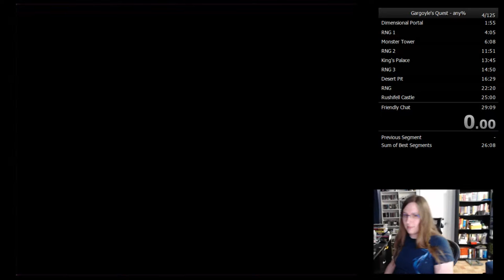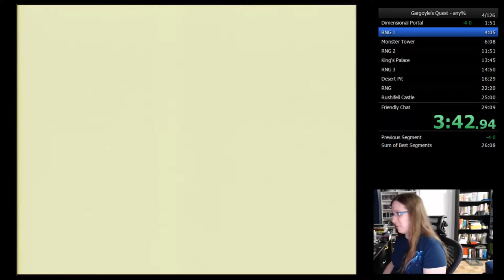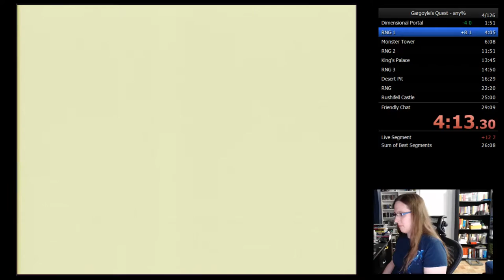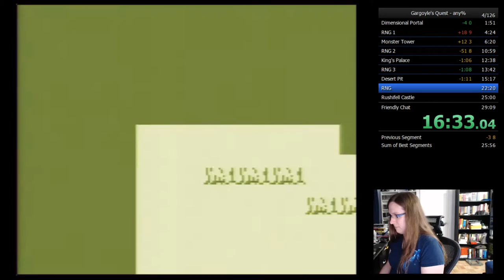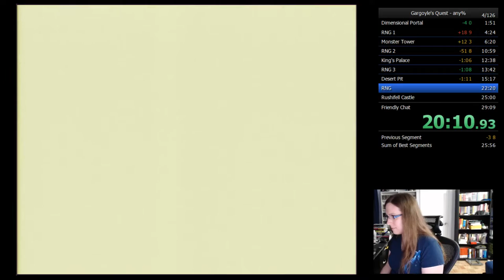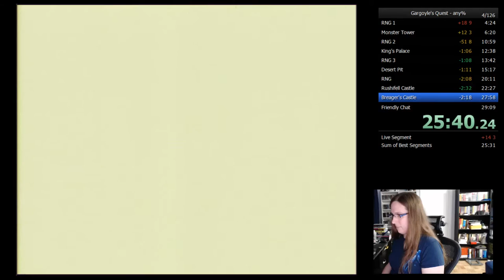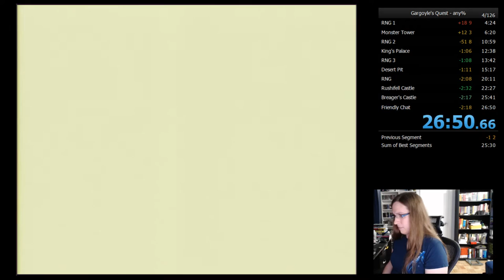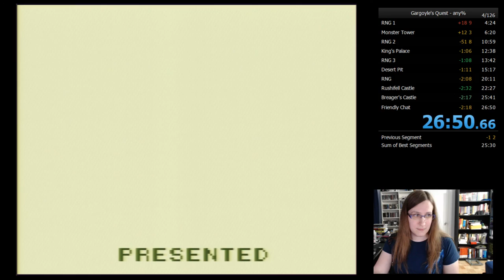Gargoyle's Quest Speedrun (26:50)